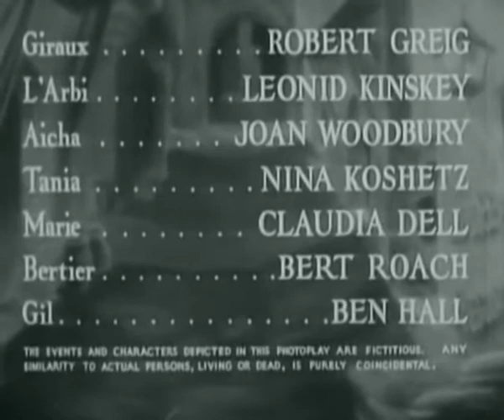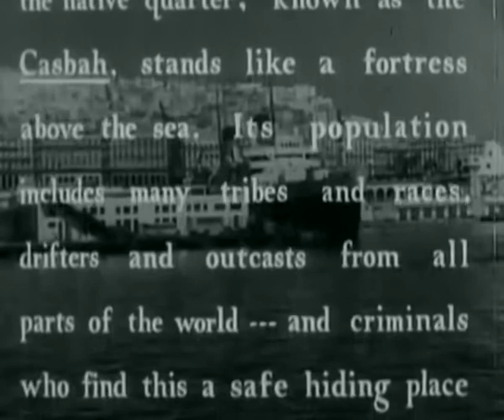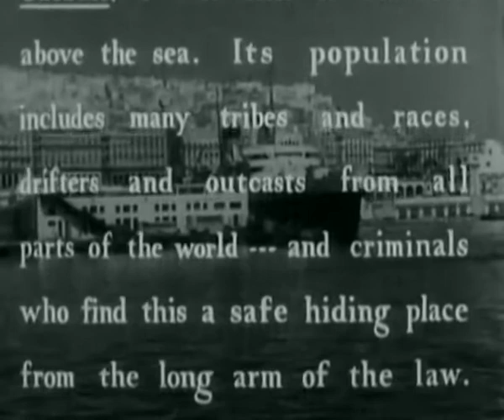Algiers (1938)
Beautiful Gaby meets a romantic jewel thief in the mysterious Casbah.

This movie is published without exclusive license, as it is entirely in the public domain.